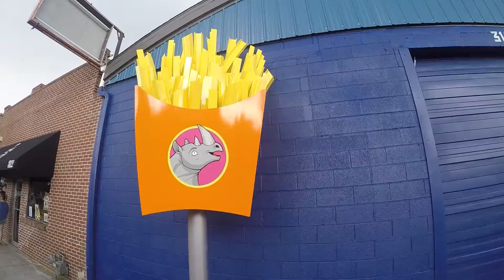Video Tour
Denver Brews and Booze August Video Tour